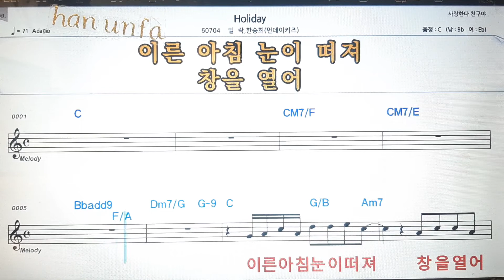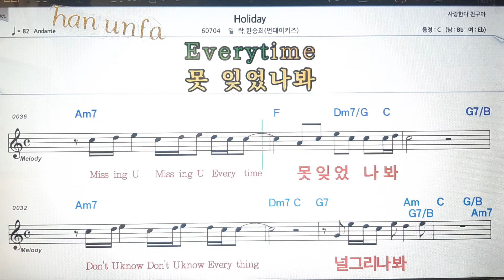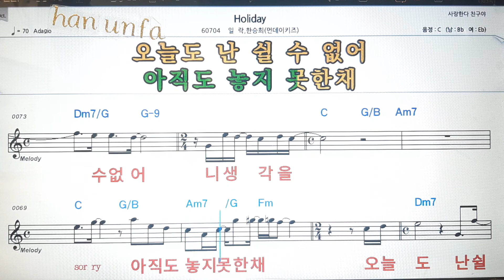Holiday/일락*한승희💕Karaoke*Sheet Music*Chord*MR💋노래방 반주*기타 코드 악보*가라오케